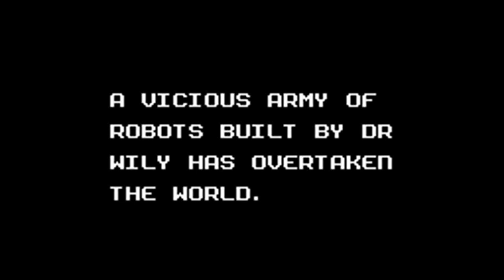Mega Man (Game Gear) - Intro & Stage Select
Oh boy. What a game to break my little hiatus with. Apologies about that, by the way.

Anyway, this little nugget of Mega Man history is a weird one. This game is a short, weird little mishmash of various elements of Mega Man 4 and 5, with a little bit of 2 in there, but mostly 5. And it's no more apparent than on the Stage Select, as from our selection of four Robot Masters, three of them are from 5 and one of them is from 4. So, let's go ahead and get this ball rolling.